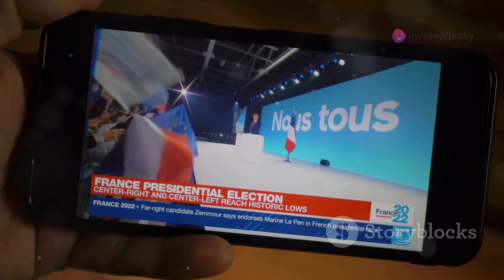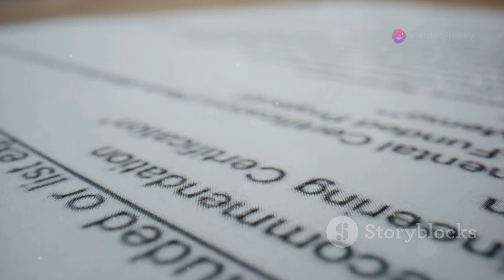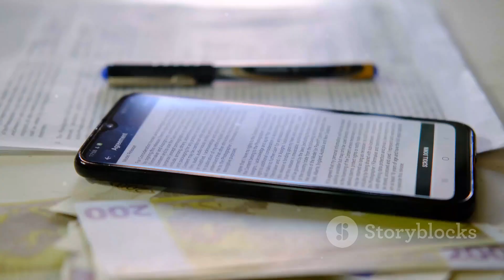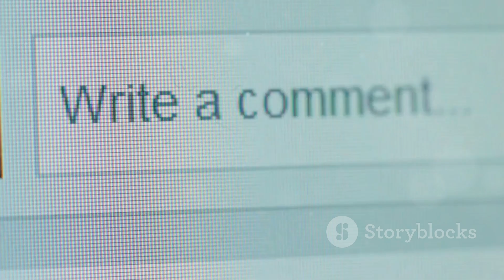Macron a-t-il cramé la caisse et pourquoi ? Olivier Piacentini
Dans cette vidéo révélatrice, nous plongeons dans les déclarations choquantes d'Olivier Piacentini concernant le président français Emmanuel Macron et les allégations de malversations financières. Macron a-t-il vraiment volé de l'argent ? Rejoignez-nous pour découvrir la vérité derrière ces affirmations explosives, explorer les implications pour la politique française et discuter de ce que cela signifie pour l'avenir de l'administration Macron.

Nous allons décomposer les preuves présentées par Piacentini, analyser les réactions des analystes politiques et vous donner un aperçu complet de la situation. Que vous soyez un accro de la politique ou simplement curieux de l'actualité politique française, cette vidéo est à ne pas manquer !

Appuyez sur la cloche de notification pour rester informé de nos dernières vidéos !